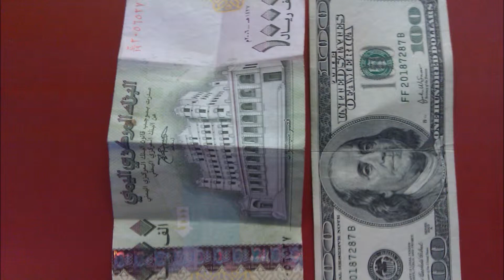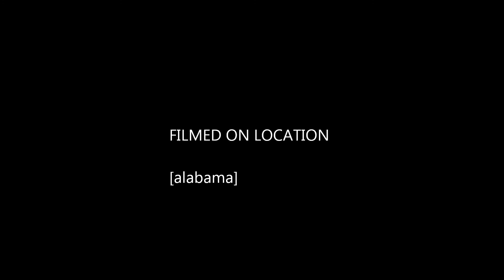yemen,ibb اكرم العماري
akram alameri